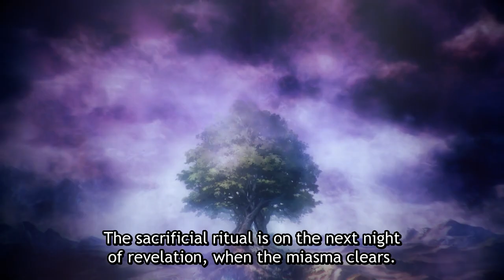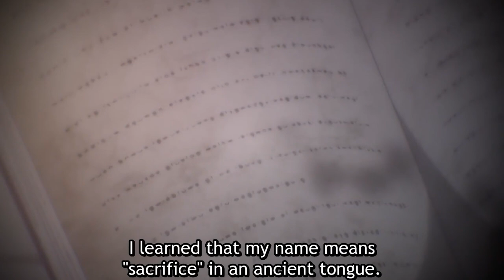The king of demons falls in love with her, after they decided to sacrifice her 1️⃣ Anime World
anime name : Niehime to Kemono no Ou

But Sariphi is not like the previous sacrifices. Her optimism and lack of fear towards the beasts and her fate surprises the otherwise fearsome King. Intrigued by the sacrificial princess and her history, he allows her to freely roam around the kingdom until the night of revelation despite the potential outrage. Little do Sariphi and the King know, their short time spent together has slowly set the stage for something unimaginably different for the future of Ozmargo.

Sallyvi is the 99th sacrifice to be presented to the king of monsters, who is impressed by her and has

The king orders the girl to return to his room, where he tells her that she would become minced meat if she tried to leave. She responds that her name means "sacrifice" in an old language. The king uses his power to stop the fools from shedding blood without reason through fear, and the girl realizes it is difficult to be a king. Sally mocks the king by putting flowers on his head, which gives her peace of mind. The king and the girl return to the palace for a series of nights of inspiration and rituals, where the girl acts strangely and the official is annoyed.

Sally and the king are taken to the altar room, where a monster appears and hits her. Sally stands up in solidarity with the king and tells him he is not a coward, but rather a monster with half of his blood being human. The king hides in the darkness and Sally believes he is not weak, but the advisor informs her that he always performs rituals alone. The king makes Sareefi his queen and Sally finds Leonhart, a brave-hearted name, to deceive h